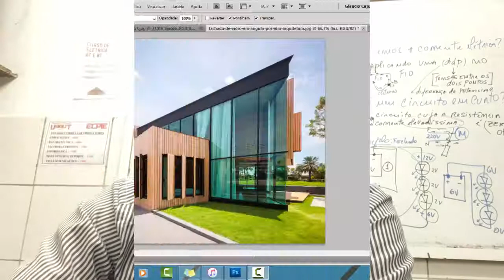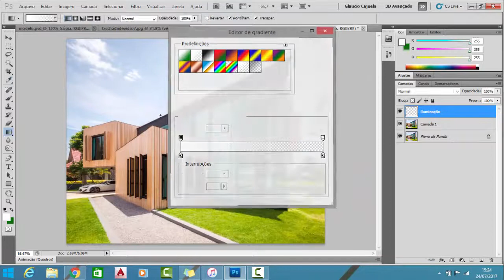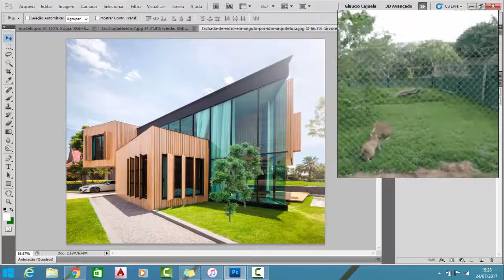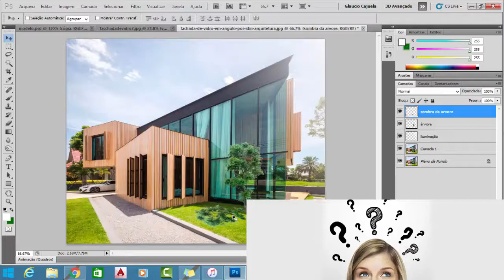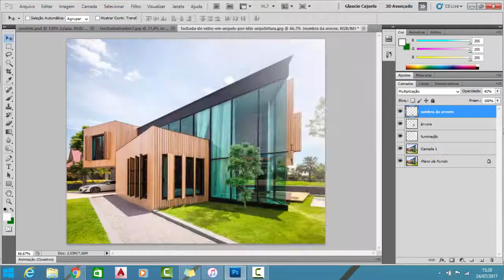AULA 15 - EXERCÍCIO: REVISÃO (PARTE 2)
Gostou da aula? Inicie agora mesmo o nosso curso básico